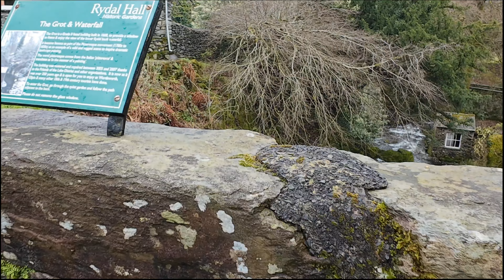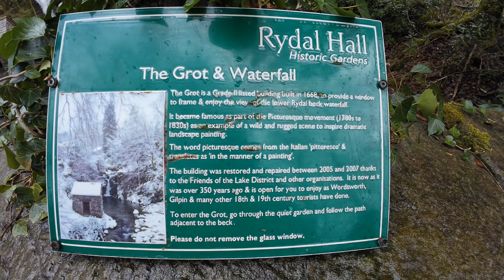rydal hall camp | waterfalls | frying pan pizza | vern1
a nice camp on rydal hall campsite . with a walk around the gardens amd water falls.

anoter top night in nortents new vern 1.  followed by a frying pan pizza cooked on the firemaple titanium stove and frying pan.